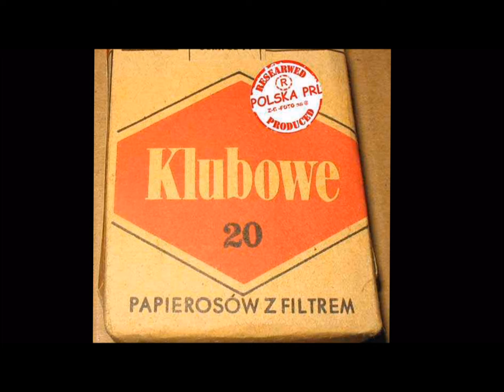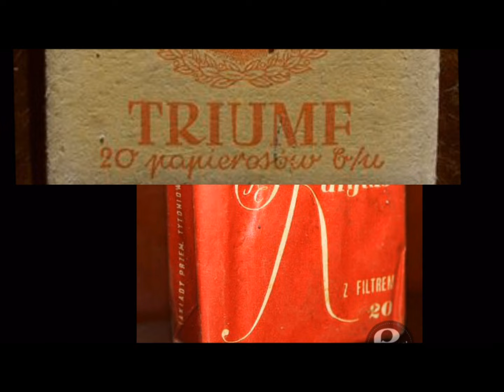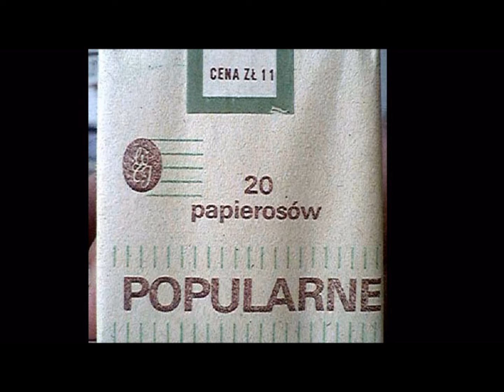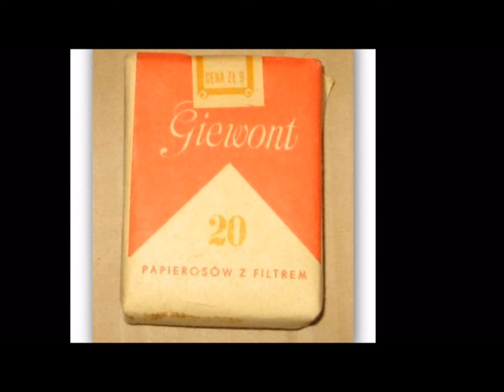PRL-Papierosy Polskie Różne Marki